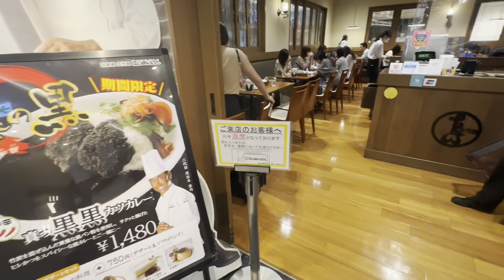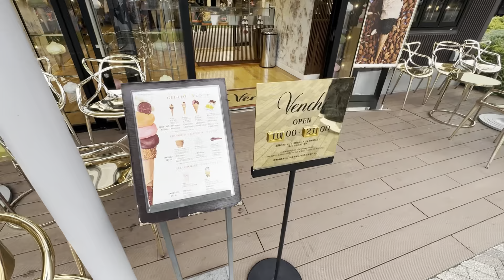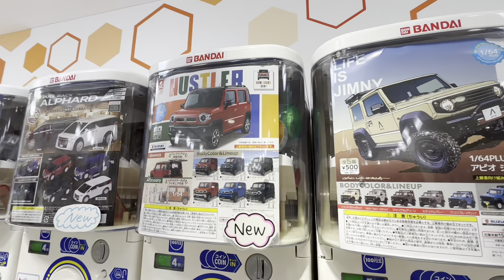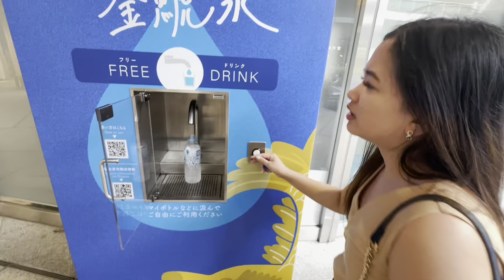Oasis 21 | Shopping | Nagoya